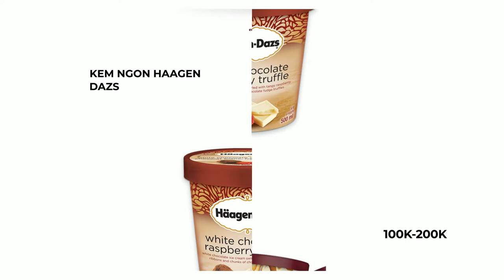VIDEO L2 | Makevideo.com.vn | Video quảng cáo kem Haagen Dazs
Mẫu VIDEO L2, làm video quảng cáo đẳng cấp. Quảng cáo kem, đồ ăn, bánh kẹo...
Chọn video làm quảng cáo cho fanpage Facebook, quảng cáo thúc đẩy bán hàng qua video